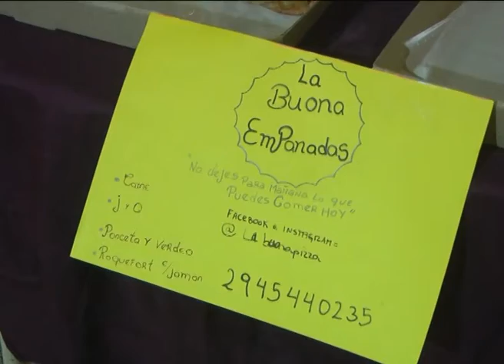05 12 19 NELSON PELAEZ 2 MUESTRA DE EMPRENDEDORISMO EPJA 7714